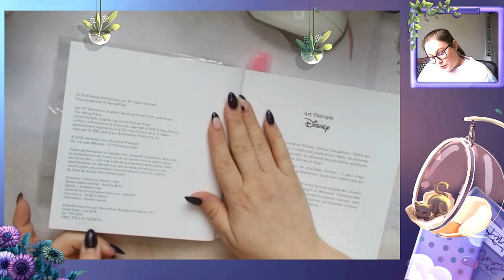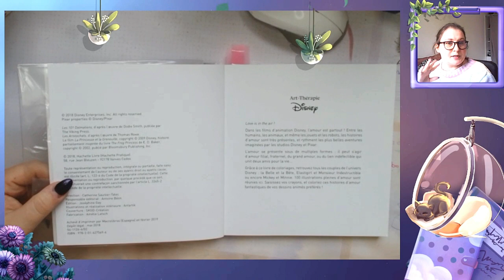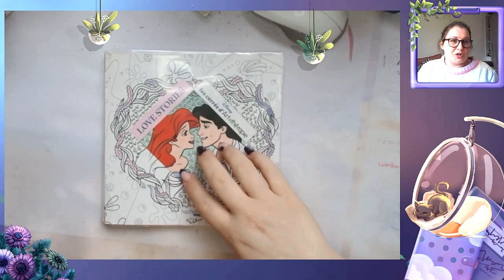Présentation carré love stories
Je vous retrouve aujourd'hui pour vous présenter le p'tit carré Love stories

             ʕ•̫͡•ʕ•̫͡•ʔ•̫͡•ʔ•̫͡•ʕ•̫͡•ʔ•̫͡•ʕ•̫͡•ʕ•̫͡•ʔ•̫͡•ʔ•̫͡•ʕ•̫͡•ʔ•̫͡•ʔ

Vinted : vbanb

Valérie 😘